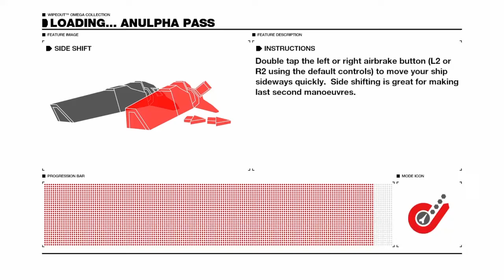WipEout Omega | Detonator - Anulpha Pass (Reverse) - 1,522,675pts - Rank 1 (WR)